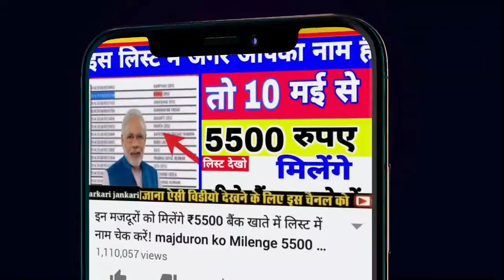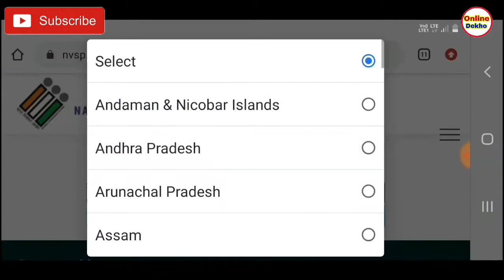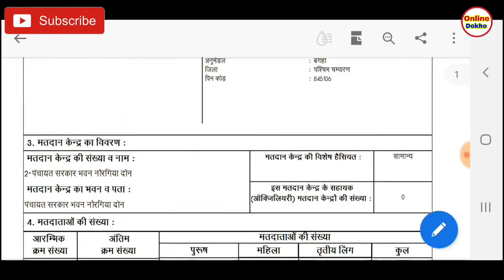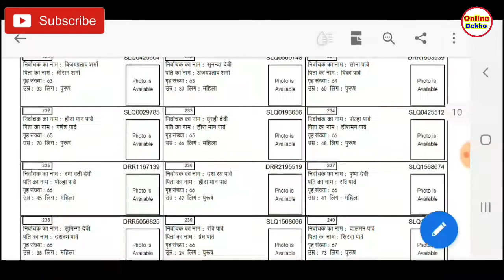वोटर लिस्ट चेक करें अपने मोबाइल से/Voter list 2021 How to Check Voter ID Online | Voter list kaise